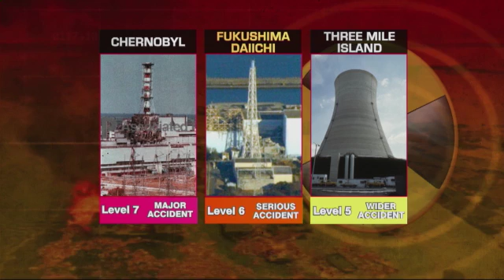Japanese PM Calls Nuke Situation 'Grave and Serious' (03.25.11)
Dr. Michio Kaku analyzes the situation around nuclear power plants in Japan.